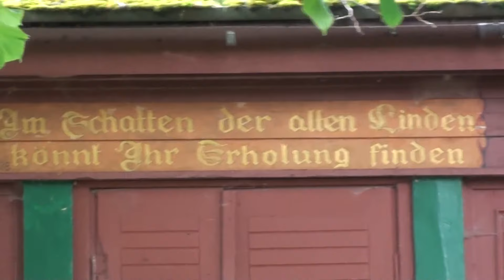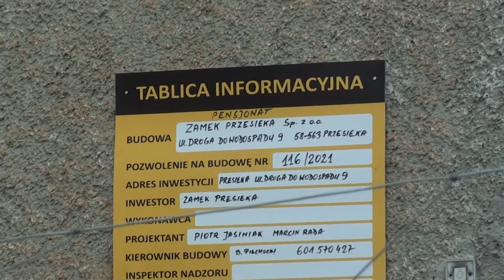PRZESIEKA - KARKONOSZE- góry, wodospad, las, centrum, strumień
Przesieka w Karkonoszach (Sudety). Dolina Czerwienia, Podgórnej i Myi. Wodospad Podgórnej. Widok na Śnieżkę i Odrodzenie. Dom Wczaowy Markus - dawny Łucznik